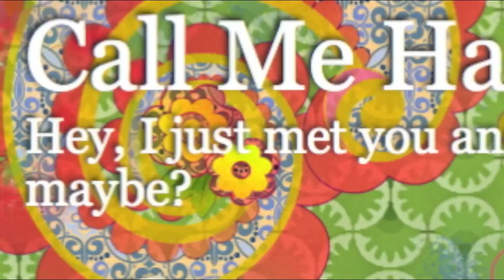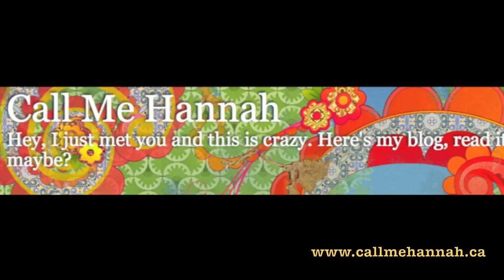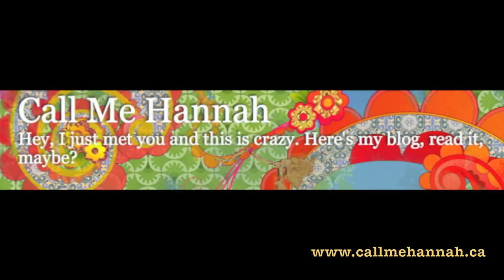Call Me Hannah on Majic 100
9 year old Hannah Alper talks about her blog, what a cutie!